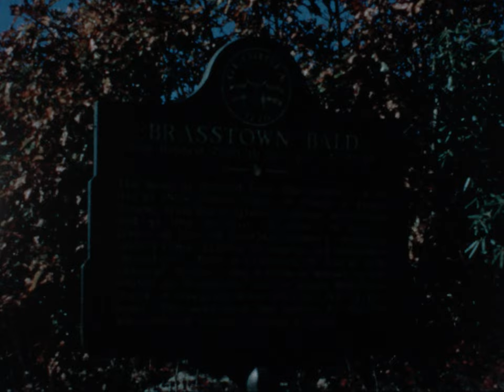Brasstown Bald 1969-71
NO AUDIO *8mm film at Brasstown Bald circa 1969-71. From the Pitman Collection.